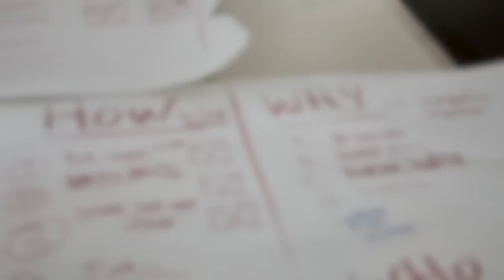World IA Day 2016 Teaser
Our friend Upma Singh (@upmasingh on Twitter) put together this beautiful little teaser highlighting the fun we have on World IA Day. We hope you'll join us this year on February 20th!

In case you're not familiar with it: World IA Day is a one-day, annual celebration focused on the practice and education of Information Architecture. This year we're celebrating in 74 locations across the globe. Most events are free, while some charge a nominal fee for food and/or workshops.